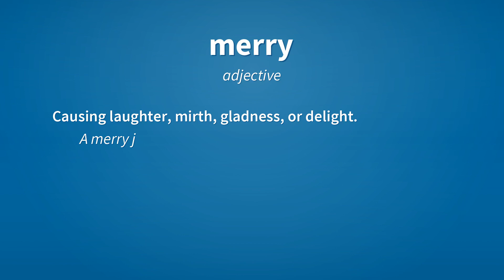Merry | Meaning of merry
See here, the meanings of the word merry, as video and text.

merry (adjective)
    Jolly and full of high spirits.
        We had a very merry Christmas.

merry (adjective)
    Festive and full of fun and laughter.

merry (adjective)
    Brisk.
        The play moved along at a merry pace.

merry (adjective)
    Causing laughter, mirth, gladness, or delight.
        A merry jest.

Reference:
    merry